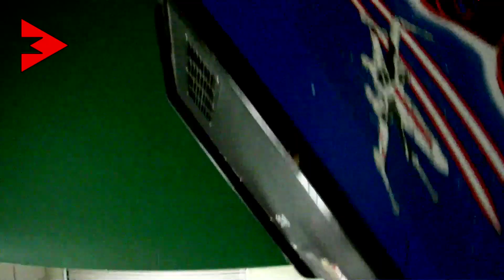GRANT FAITHFUL - Simple Man (Cover 2)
It doesn't make much sense to post another Simple Man cover, but  my favourite versions of this song are by Annoying and it happened that I have them recorded. This one is performed by Grant alone. I was hoping that wireless bug in combination with shotgun mic would provide at least OK sound, but Grant never mounted that tiny mic. In addition, it was shot at night and under busy Bathurst bridge where cars, streetcars and trains make noise all the time. Sound turned out much better than the video, which was quite rotten. It gave me an opportunity to play with all kinds of digital puss and dirt and unusable footage that could never make it into ANNOYING documentary.
As you know, original song is by Lynyrd Skynyrd and it was written by Ronnie Van Zant and Gary Rossington.